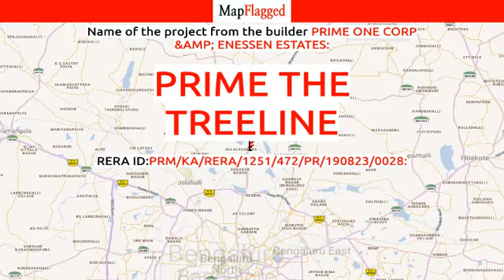Bangalore | Prime The Treeline by Prime One Corp &Amp; Enessen Estates at Jakkur | MapFlagged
📚 Video Chapters:
0:00 Project Introduction
0:10 Project Price
0:25 Project Name
0:15 Project Address
0:20 Project Description
0:30 Project Amenities
0:35 Project Builder Description
0:40 Project Key Places
0:45 Subscribe to MapFlagged!

📣 Following is the detail of Prime The Treeline, a project by Prime One Corp &Amp; Enessen Estates:
BBMP Approved Project
Introduction: Prime The Treeline, is a sprawling luxury enclave of magnificent Apartments in Bangalore, elevating the contemporary lifestyle. These Residential Apartments in Bangalore offers you the kind of life that rejuvenates you, the one that inspires you to live life to the fullest. Prime The Treeline by Prime One Corp & Enessen Estates in Jakkur is meticulously designed with unbound convenience & the best of amenities and are an effortless blend of modernity and elegance. The builders of Prime The Treeline understands the aesthetics of a perfectly harmonious space called ‘Home’, that is why the floor plan of Prime The Treeline offers unique blend of spacious as well as well-ventilated rooms. Prime The Treeline offers 4 BHK luxurious Apartments in Bangalore. The master plan of Prime The Treeline comprises of unique design that affirms a world-class lifestyle and a prestigious accommodation in Apartments in Bangalore.

Amenities: The amenities in Prime The Treeline comprises of 24Hrs Water Supply, 24Hrs Backup Electricity, CCTV Cameras, Compound, Covered Car Parking, Fire Safety, Jogging Track, Landscaped Garden, Lift, Rain Water Harvesting and Security Personnel.

Location Advantage: Location of Prime The Treeline is a major plus for buyers looking to invest in property in Bangalore. It is one of the most prestigious address of Bangalore with many facilities and utilities nearby Jakkur .

Address: The address of Prime The Treeline is Jakkur Plantation, Jakkur, Bangalore, Karnataka, INDIA..

💰 Prime The Treeline : Jakkur, Bangalore, India with the price structure:
4 BHK at 6.08Cr having area 3800 sq.ft

🏥 Nearest Hospitals to this Project:
Shri Jayalakshmi Nursing Home
Pashu Chikitsalaya Veterinary Hospital
Kamal Maternity & Surgical Nursing Home
Chikitsalaya & Store
Ashwini Hospital

✒️ Nearest Schools to this Project:
Swathi School of Dance and Music
Vruksha School
M. S. English School
Vidyaprakash School
Nation Builders School

🍕 Nearest Restaurants to this Project:
Aahar Bahar
Garden Bar & Restaurant
New Inchara Family Restaurant
Green Valley
Garden Family Restaurant

🚃 Nearest Train Stations to this Project:
Yelahanka Railway Station
Yeshwanthpur JN Railway Station
Kodigehalli Railway Station
Yeshawantpur Railway Station
Hebbal Railway Station

🏬 Nearest Shopping Malls to this Project:
RMZ Galleria Mall Main Entrance
RMZ Galleria Mall Parking
Adidas Rmz Mall
Garuda Yelahanka Central Mall
Mufti Factory Outlet

🌼 Nearest Parks to this Project:
BBMP Nisarga Park
B B M P Park-Judicial Layout
Park-Sahakara Nagar
Mango Garden
B B M P Park-Yelahanka New Town

🎥 Nearest Movie Theaters to this Project:
Mastiii 7D Theatre
Prakash Theatre
INOX Leisure
Shri Rajmurali Theatre
Padma Theatre

☕ Nearest Cafes to this Project:
Cup O Jo
Hatti Kappi
Tonys Cafe
Starbucks
Chai Point

🏢 Nearest Stores to this Project:
Happy Shop
Easyday Club-Bengaluru-Judicial Layout
Srinidhi Department Store
Prashanth Marble & Granites
Vedant Stones

➕ Nearest Doctors to this Project:
Kumar Diagnostic & Child Clinic
Patel Diagnostics
Dr. Prashanth Shetty
Dr.Saranya.S.Mallya
Dr. Sushma.S - General Medicine